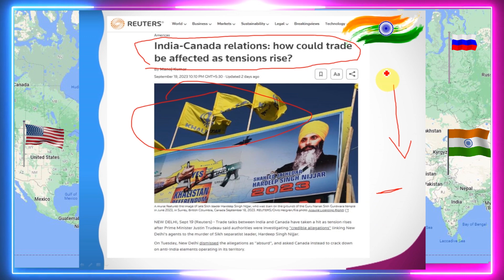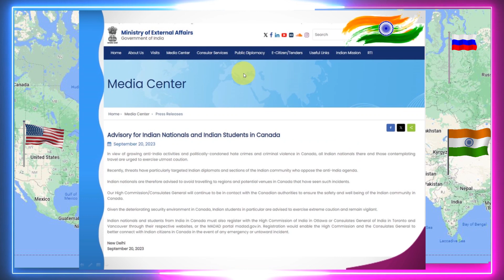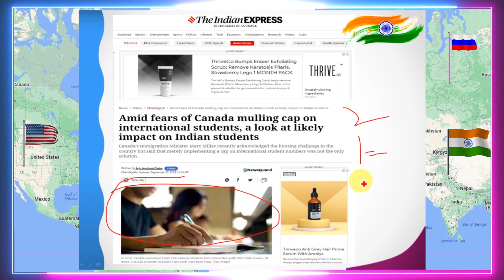India Suspends Visa for Canadians | Khalistani killed in Canada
ndia has suspended visa services for Canadian citizens amid an escalating row over the killing of a Sikh separatist on Canadian soil. The move, which comes as tensions between the two countries are at an all-time low, is seen as a retaliation for Canada's announcement that it is investigating whether "agents of the government of India" were involved in the murder.

Canada has a large Sikh diaspora, and the issue of Khalistan, a separate Sikh homeland, is a sensitive one. India has long accused Canada of harboring Sikh separatists, and the recent allegations have further strained relations between the two countries.

The visa suspension is a significant blow to bilateral ties, and it is unclear how long it will last. It is also unclear what impact it will have on Canadian citizens who are already in India, or on those who are planning to travel there.